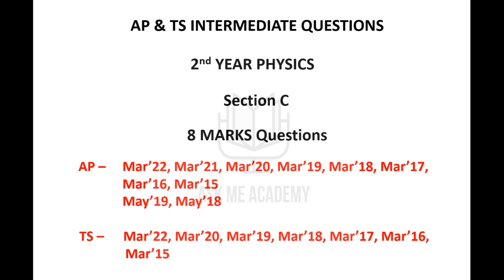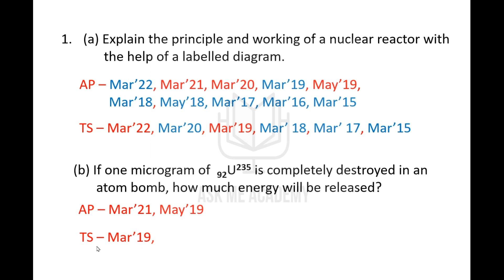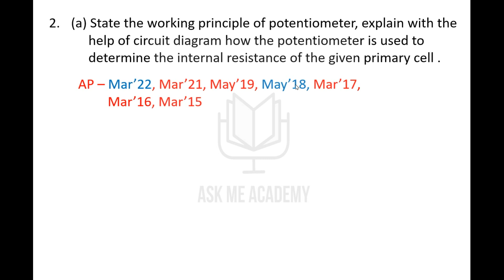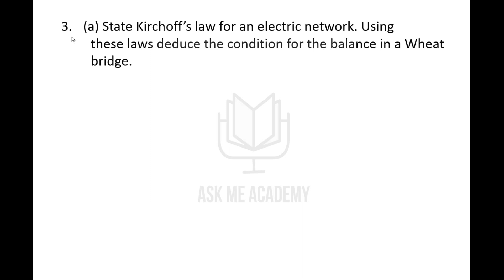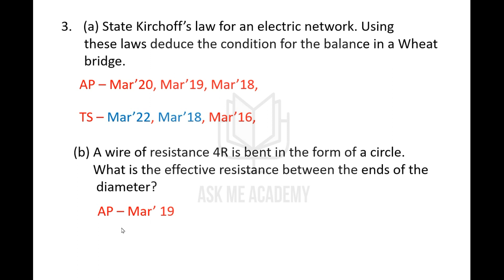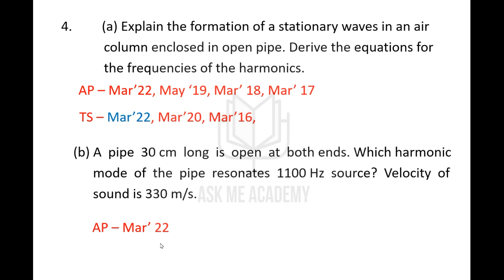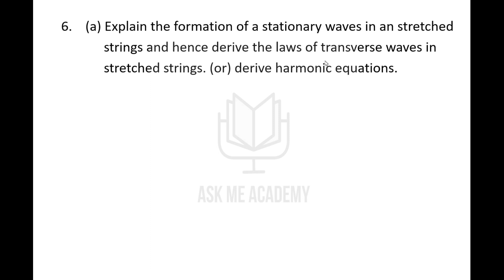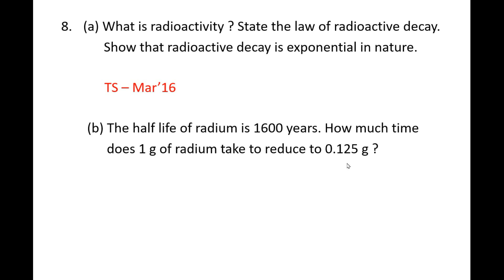AP and Telangana Inter 2nd year Physics 8 Marks questions asked in last 7 years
Inter 2nd year Physics 8 marks Section C Important questions asked from AP and Telangana TS.